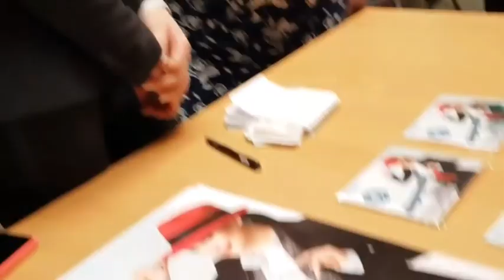Ильсия Бадретдинова залдагы кешеләрне биетә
Ильсия Бадретдинованын "Пермь" хэм "Янаул" да булагн концертларыннан озеклэр.